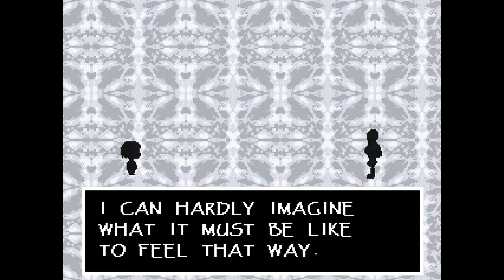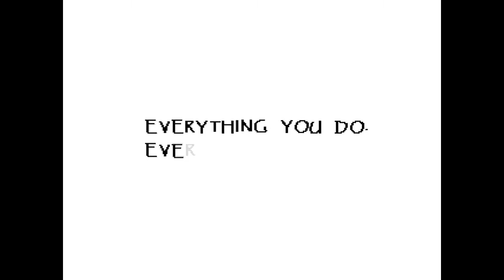Lets Play: Undertale Part 5